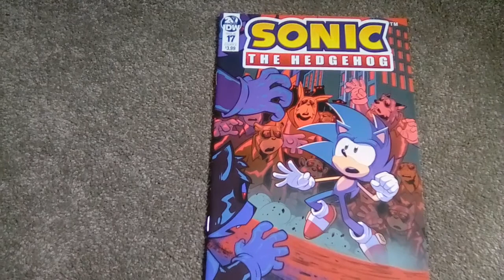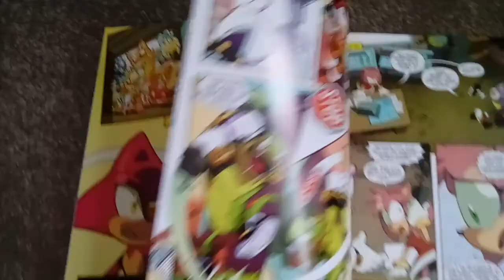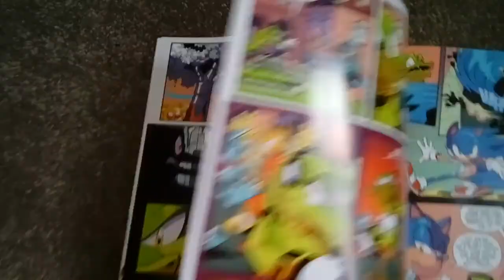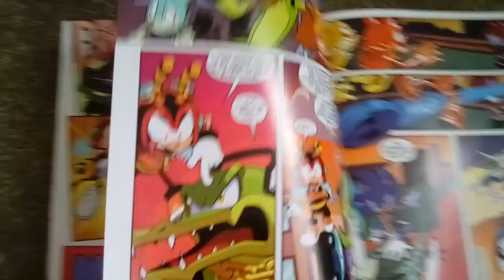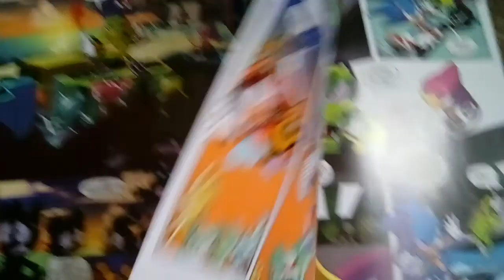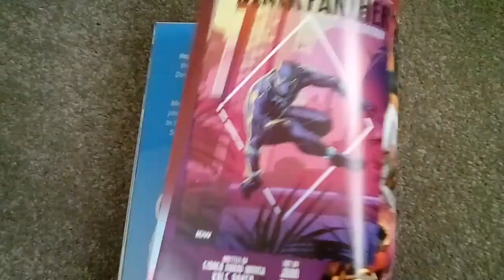Sonic the hedgehog # 17 IDW comic review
Sonic meets world war Z